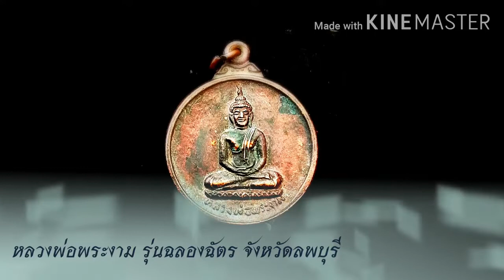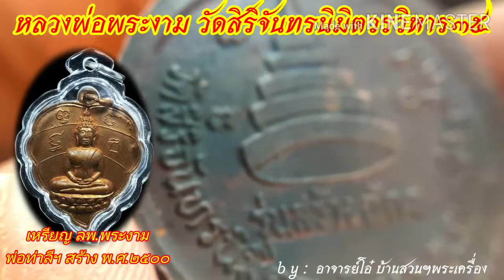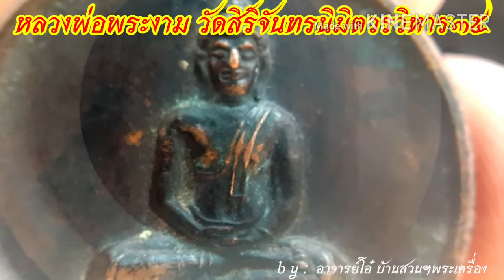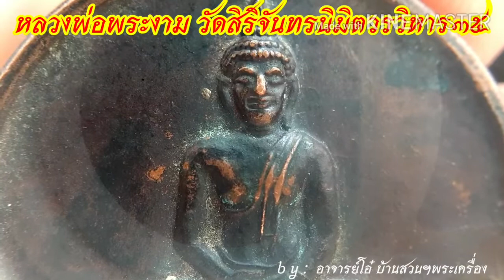หลวงพ่อพระงาม เหรียญรุ่นฉลองฉัตร วัดสิริจันทรนิมิตวรวิหาร by SJ,โอ๋ บ้านสวนฯพระเครื่องเทอร์โบ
หลวงพ่อพระงาม ท่านพ่อลี วัดอโศกการาม